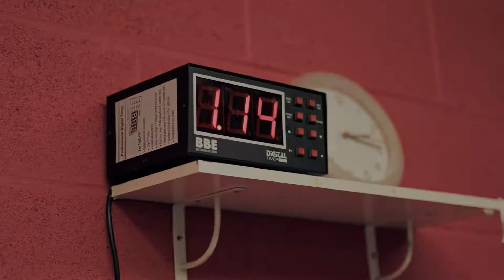Brothers through Boxing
Brothers Through Boxing (BTB) is a unique project that connects young socially-isolated men through regular boxing training and group discussion.